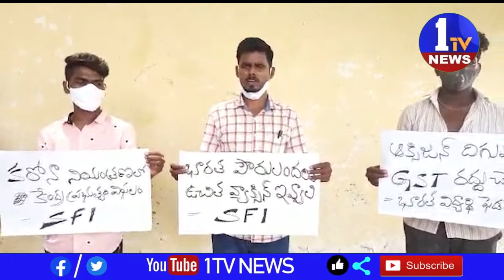కడప జిల్లా... ఎస్.ఎఫ్.ఐ జిల్లా కార్యదర్శి సగిలి రాజేంద్ర ప్రసాద్